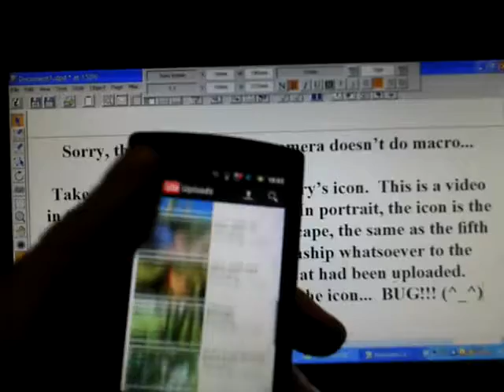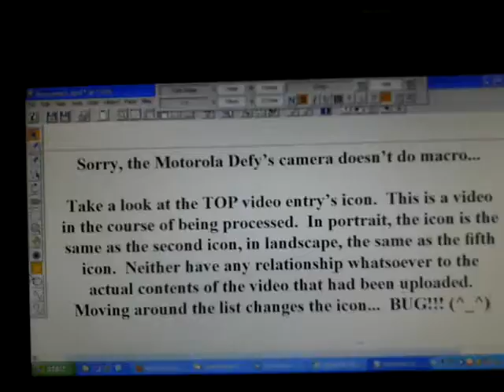Bug in YouTube player for Android, v4.1.47 (latest at time of upload)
When a video has been uploaded and is "being processed", it looks as if the icon used for the video is sort of randomly selected from previous videos (actually, I suspect it is the topmost (portrait) or bottommost (landscape) of those visible on-screen). Either way, looks like a bug to me...
BTW, where'd the "Edit" option go in the "Uploads" section?